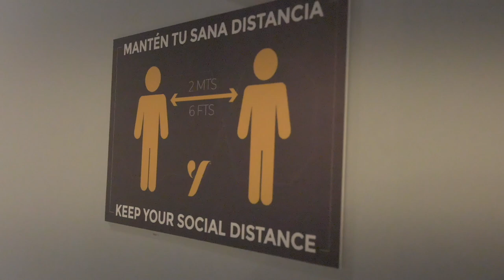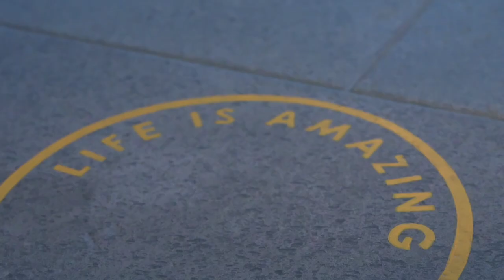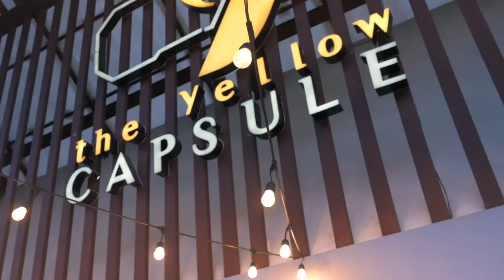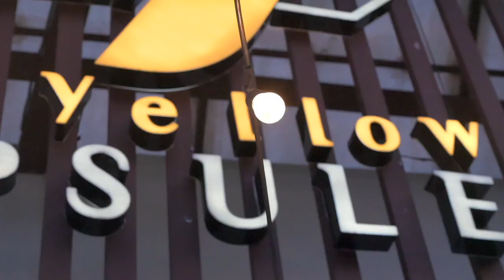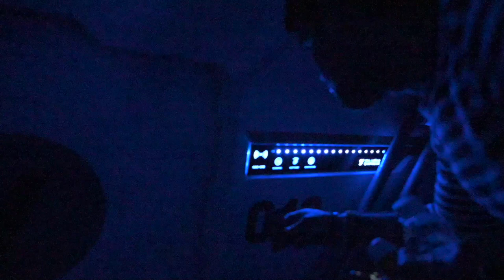Hospedaje en Cancún baratisimo 😱💲💲💲 Primera Parte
Si buscas una ubicación económica en el centro de Cancun este video tiene las respuestas. 😎

¡Me hospede en estas cápsulas del futuro y la experiencia fue increíble! No te pierdas la segunda parte por que no me alcanzo el video para mencionar lo asombrado que quede. 📹

Los quiero mucho! Viajemos ✈️

Seamos AMIGOS! 👇🏻